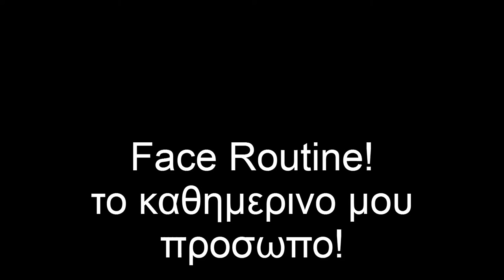My face routine ( Foundation& Powder )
Σε αυτο το πρωτο τμημα απο μια σειρα βιντεο σας δειχνω πως βαζω σε καθημερινη βαση το μακιγιαζ μου, περιλαμβανομενου πραιμερ, βαση μεικαπ, κονσιλερ, πουδρα, μπρονζερ, χαιλαιτερ. Στα επομενα τμηματα θα δειξω και τα ματια και το υπολοιπο προσωπο.